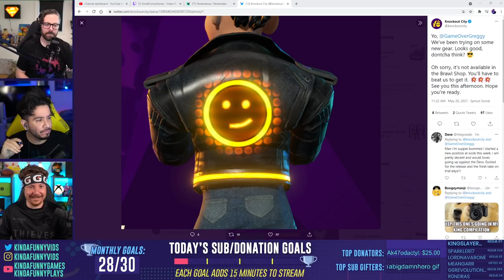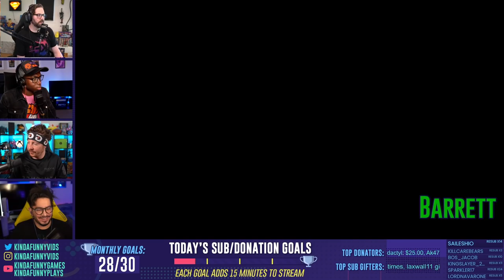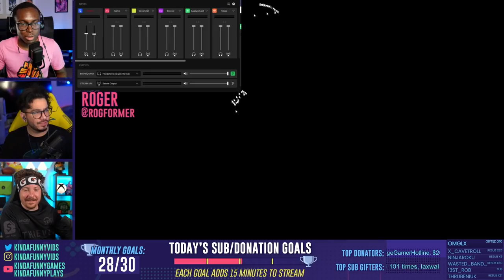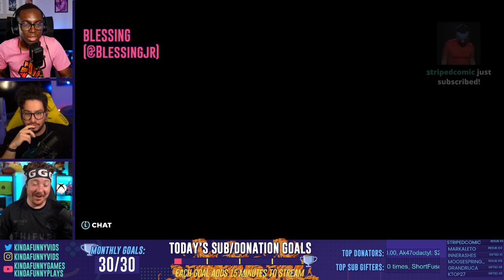The Ultimate Knockout City Showdown! Greg Miller vs. Velan Studios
Here It Is! The day the Kinda Funny Crew has been training for since the launch of the new hit game Knockout City. We’ve ducked, dodged, dipped, and dived together to get to this point where we finally face our ultimate challenge. Battle the Knockout City devs from Velan Studio for a chance to get our Kinda Funny Logo in the game. Will Greg Miller lead this rag tag group to victory or will the devs who have played this game for nearly fives years destroy them in the dodgeball arena!